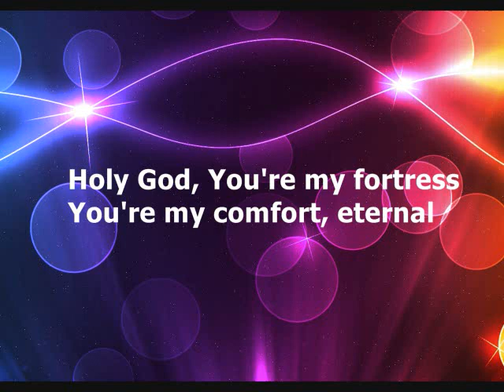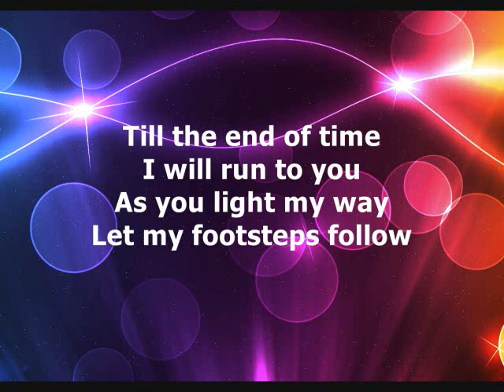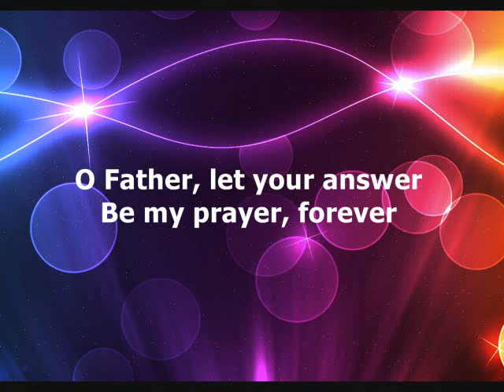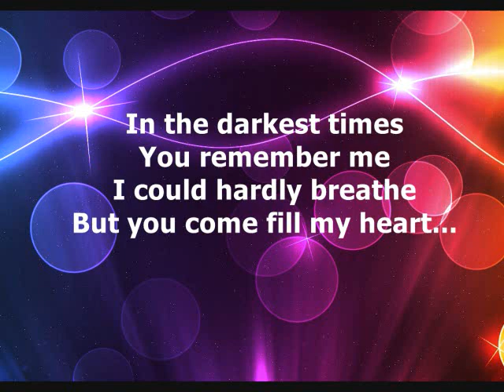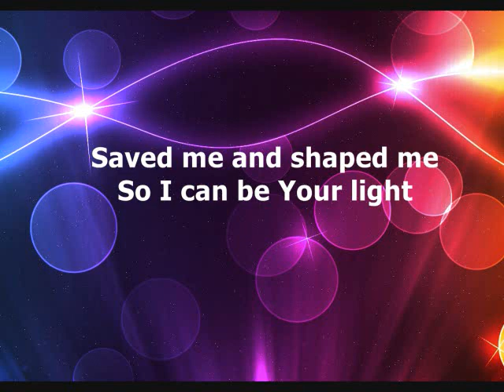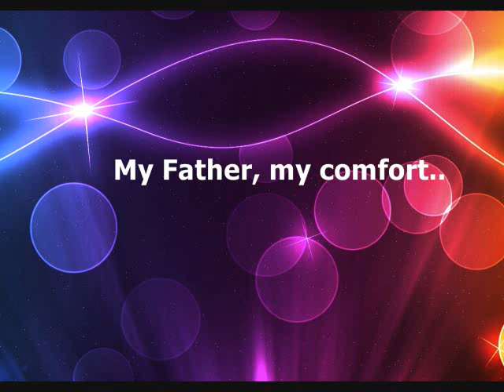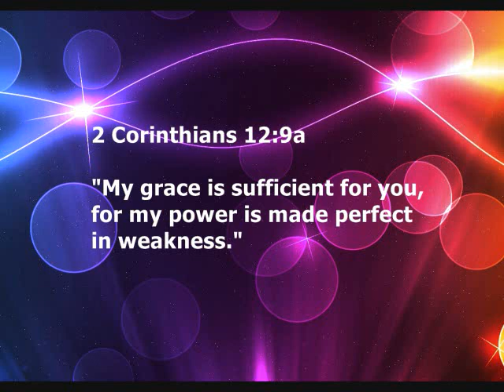My Fortress (Lyrics) - Manman's Music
Written between Aug-Nov last year, started as a prayer. Although the melody is basic, lyric is short/awkward, drums random. it's a significant song to me. Tried something new this time, including the lyric video (some mistakes, should be "shape me and save me", in present tense.)

Verse 1
Holy God, You're my fortress, You're my comfort, eternal
O Father, You're the answer, to us sinners, forever
Till the end of time, I will run to You
As You light my way, let my footsteps follow

Verse 2
Holy God, You're my vision, resurrection, eternal
O Father, let Your answer be my prayer, forever
In the darkest times, You remember me
I could hardly breathe, but You come fill my heart..again

Bridge
With Your love and Your strength
All the goodness You have planned for me
Save me and shape me, so I can be Your light

My God, my fortress
My Father, my comfort